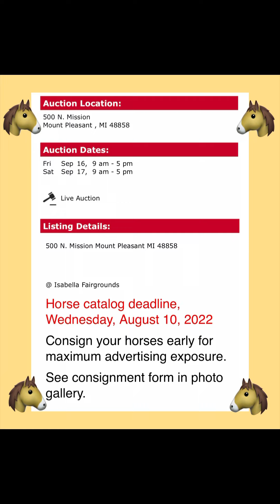AMHA Stallion Mini Miracles Pumped Up Kicks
AMHA Mini Miracles Pumped Up Kicks
Appaloosa. 11 years old. Stallion. Broke to ride and drive. 38”. Will be attending the 2022 Yoder brothers Fall horse and carriage auctions. Don’t miss out on this handsome guy.